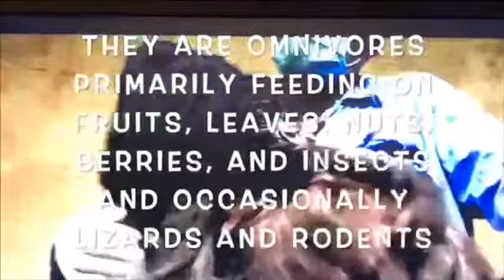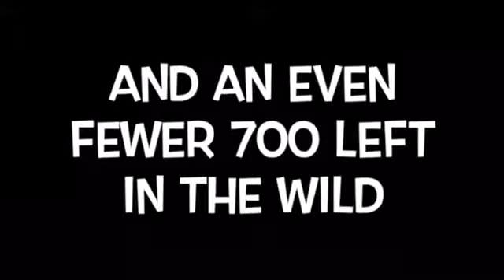Eastern Lowland Gorilla PSA 7D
Henrich Kundel
Kenny Rodrigues
Gabe Gerstman
Lucas Shaeffer